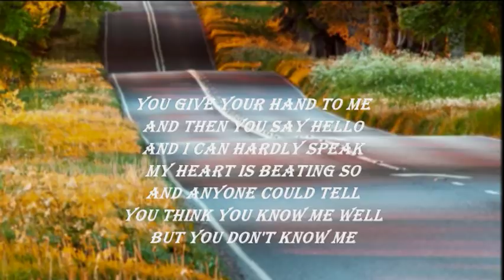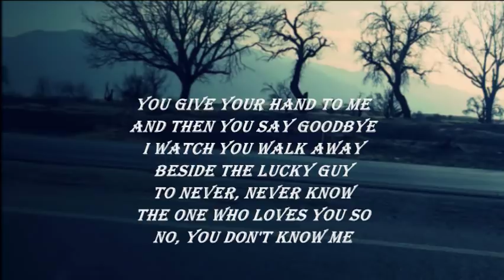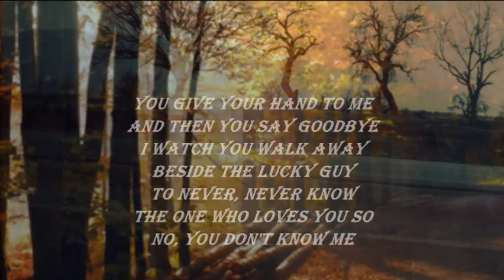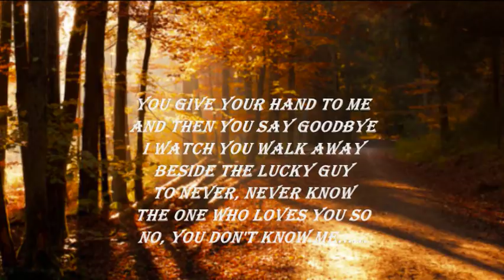JERRY VALE - YOU DON'T KNOW ME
"...let my chance go by...".